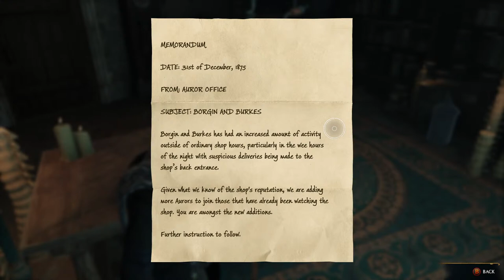Finally playing Hogwarts Legacy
dun dun dun duun dun dun duuun